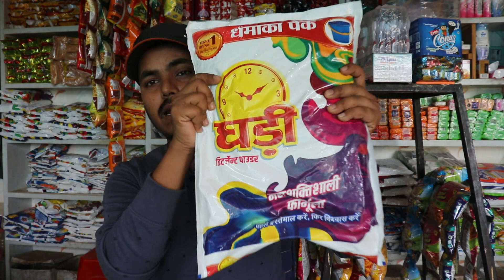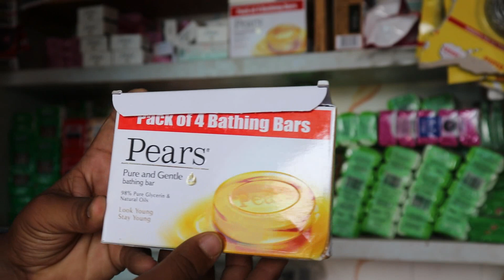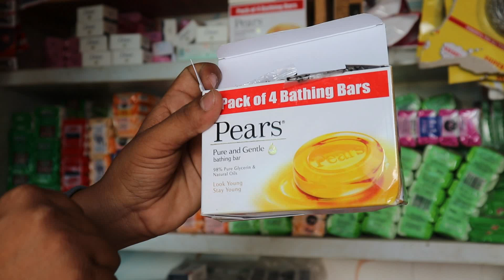निरमा और साबुन के थोक रेट क्या हैं । Ditergent Powder Aur Sabun Ka Whole Sell Rate Kya Hai ।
Shop ka whole sell rate kya hai ।
Detergent powder ka whole sell rate kya hai।